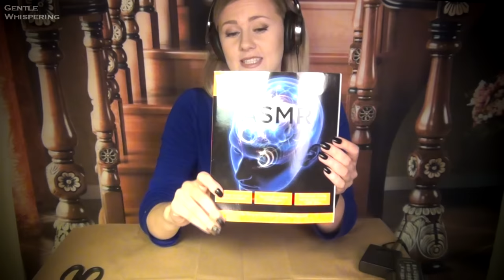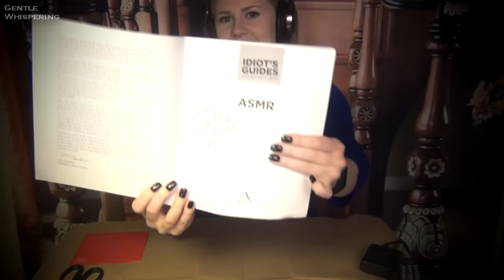Mic Test and Unboxing packages. ASMR. Cards, Tissue Paper, ASMR Book, Souvenirs, Bath Bombs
Hi :) Thank you for your opinions on the mic, I do appreciate them and have an idea whether this one will work or not thanks to you. :)

I got a new lavalier/clip on mic by Audio Technica (this one ) to use in my tutorial/lesson videos and I hope this one will work better then my previous one. Can you hear a lot of hiss or rumble? :) Thank you for helping me out, I hope I made the right choice.
In this video I'll be opening some packages/gifts that were sent by you guys (THANK YOU!) By this video I in no way am pressuring you to send me gifts, I appreciate them deeply though :) Enjoy my reactions to the gifts, they are not always relaxing though :P Make sure to check out the AMAZING BOOK ABOUT ASMR and our community "Idiot's Guides:ASMR", this is huge!

Directory:
0-02:15- intro :) Hello ♥ can you hear me? how's the mic? :)
02:20-07:34 - first gift (beautiful hand made card with a charm leaf. Thank you! )
07:35-15:15 - LOTS of tissue paper wrapped gifts :D I mean it's a tissue paper heaven! :D Thank you, sweetie! ♥
15:17-18:33 - ASMR book, "Idiot's Guides:ASMR" !!! Thank you Ilse and Julie ♥ !!! Check it out please, its one of the first books about ASMR in print and it's very well done!! :D Lots of great information gathered by two beautiful ladies that are a part of our community! Make sure to get a copy: Sorry I was falling asleep a bit to the pages sound at the end of it @_@
18:34-21:54 - me being awkward (lol) because the package was not for me but for Ally ASMRrequests, I'll be sending it to her soon :) You have to see my face!! I am lost. It's a cute gesture, I just didn't expect it hehehe. :)
22:00-25:07 - cute Koala toy, and souvenirs from Australia :) Thank you, Maggie ♥
25:08-end - me gushing from excitement of getting my first Bath Bombs :D I already used one and it was PARADISE! :D thank you! ♥

My binaural microphone is a set of 2 microphones
2 microphone cables

Amazon MP3